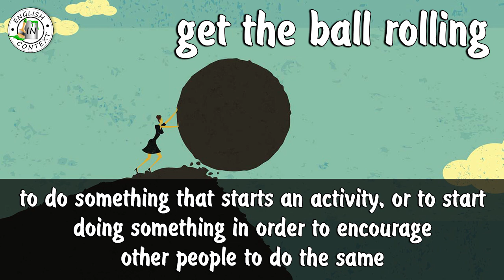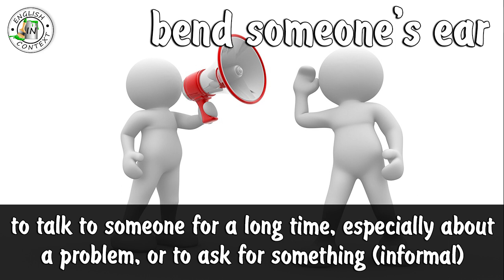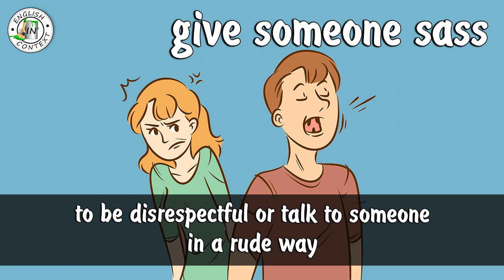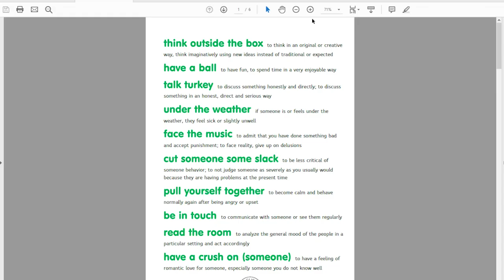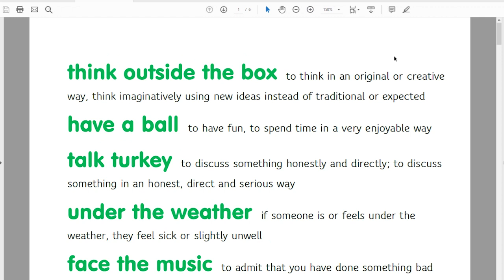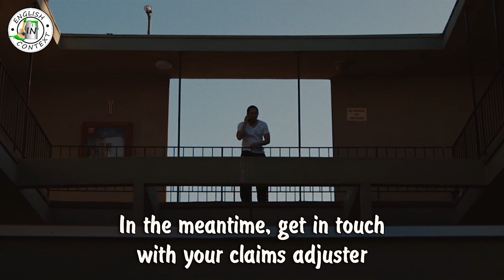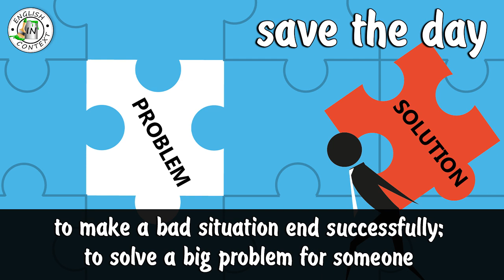English with The Shrink Next Door | Idioms, Expressions, Vocab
Hey everyone, today we are going to learn English with the series The Shrink Next Door! Let's take a look at the most interesting idioms, expressions and vocab found in this series.

🎞 Timecodes:

00:00 - opening example
00:20 - get the ball rolling (idiom)
01:01 - bend someone's ear (idiom)
01:35 - be green around the gills (idiom)
02:09 - give someone sass (expression)
02:52 - to put up with (phrasal verb)
03:27 - to exploit (verb)
04:38 - perceptive (adjective)
05:18 - get you sorted (expression)
05:50 - knock it off (expression)
06:23 - save the day (idiom)